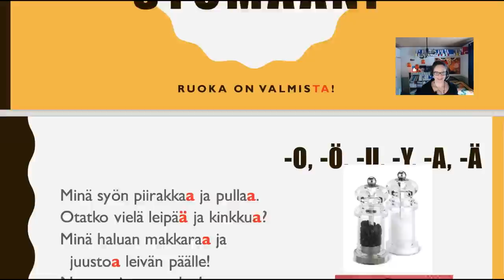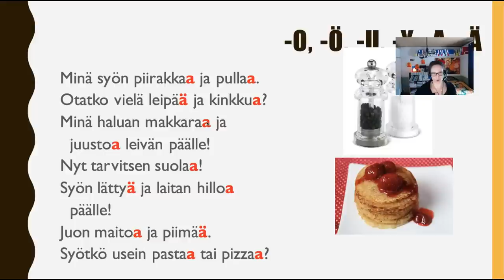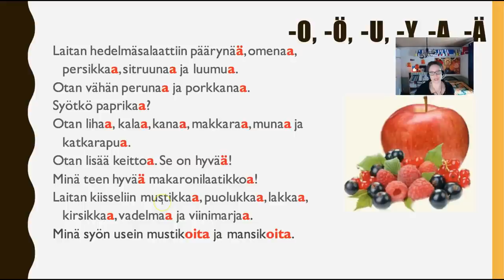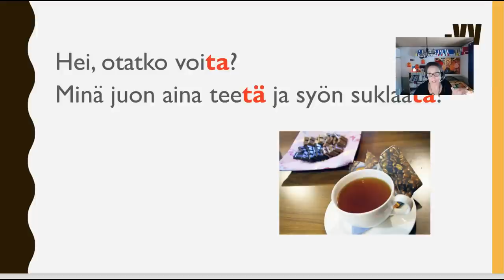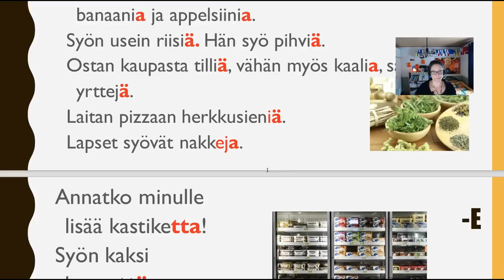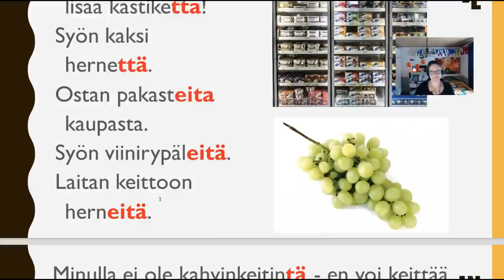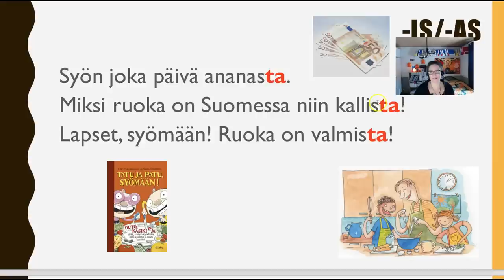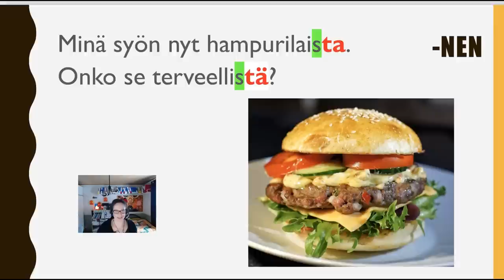Tulkaa syömään! Ruoka on valmista! (Beginner 2)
Osateema Part theme: Ruoka Food partitiivi partitive case sanatyypit noun types